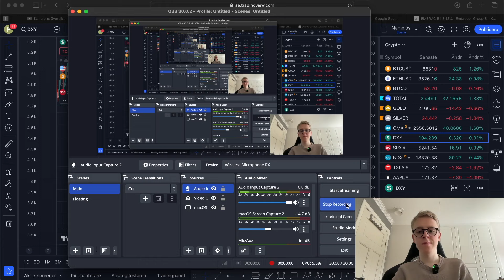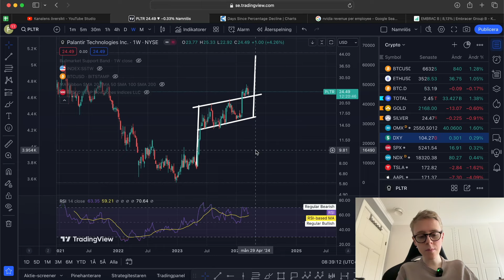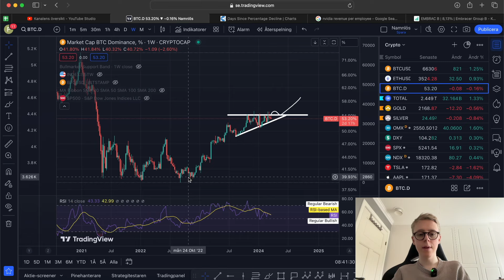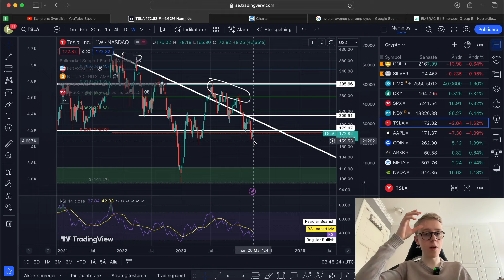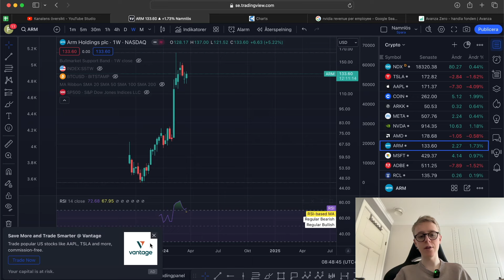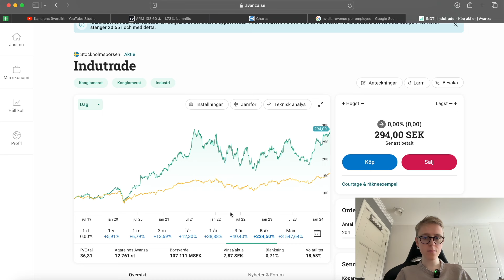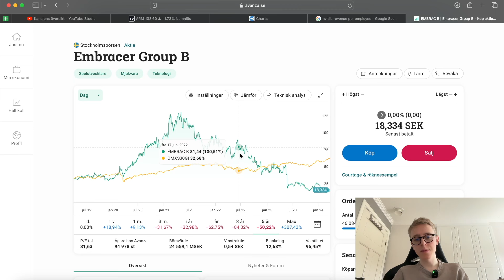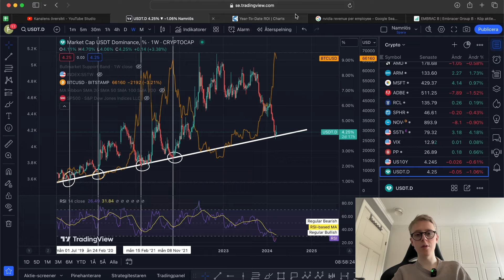Tesla, Nvidia, Bitcoin, SBB, Embracer, Kinnevik, Volvo, Nibe, Solana, Guld, Ovzon, Telos, Palantir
Analyserar era aktier översiktligt med teknisk analys.
Har ni fler aktier, kryptovalutor eller investeringar ni vill vi ska gå igenom kan ni kommentera dom nedan så kanske de kommer med i något avsnitt.

00:00 Går igenom era aktier
00:30 Snabb marknadsöversikt
01:35 Palantir
04:02 Telos
05:50 Solana
08:30 Nvidia
09:36 Tesla
10:28 Volvo
11:55 Avanza Zero
13:25 ARM
14:35 Kinnevik (Investor och Latour)
15:40 Indutrade
16:49 SBB
17:47 Nibe
19:02 Embracer
19:42 Guld
21:01 Bitcoin
23:20 Ovzon
23:30 Outro